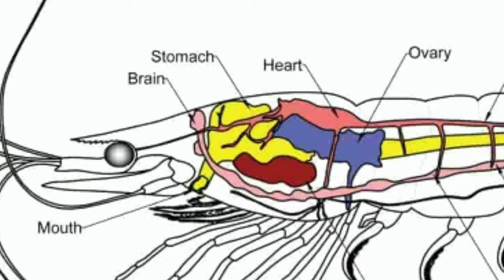வியக்க வைக்கும் வினோத உண்மைகள் | Facts about animals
This video shows about animal facts which u don't know.

வியக்க வைக்கும் வினோத உண்மைகள்

Lets build a community of ANJ Nature.